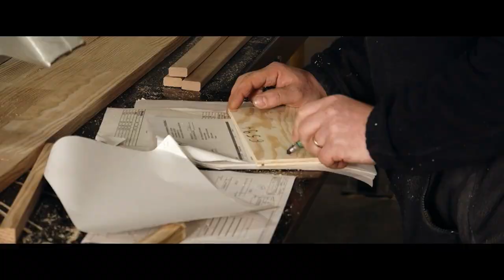Après Demain Mobil Wood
Extrait du film Après Demain de Cyril Dion et Laure Noualhat.
Pour plus d'infos sur Mobil Wood, n'hésitez pas à consulter notre